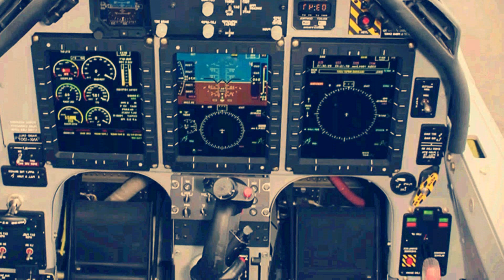Beechcraft T6 Texan II | Fuerza Aérea, Armada De México 2019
~IMPORTANTE LEER~

HOLA que tal amigos gracias por ver el vídeo  todos pueden comentar y dar su punto de vista pero siempre y cuando de forma respetuosa y NO INSULTANDO A NADIE un saludo a todos!

GRACIAS

LINKS/FUENTE:
N/D

~IGNORAR~
Marina de guerra,armada de mexico,buques de mexico,
fragatas,destructores,submarinos mexicanos,marina,
misiles de cruzero,barcos de guerra mexicanos,aviones
de la armada,dia de la marina,marina vs ejercito,marina vs
narcos,marinos mexicanos,marines,aviones caza de la
armada,buques de guerra,corbetas,portaaviones mexicano
Los 10 ejercitos mas poderosos,LATINOAMERICA,Mexican Helicopters,Helicopter Military,ARMADA DE MEXICO,MARINA